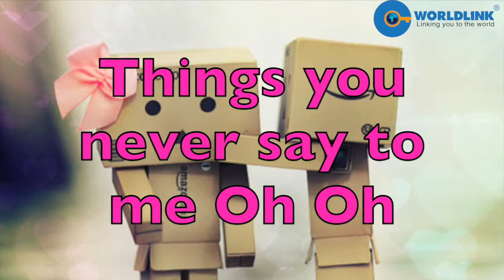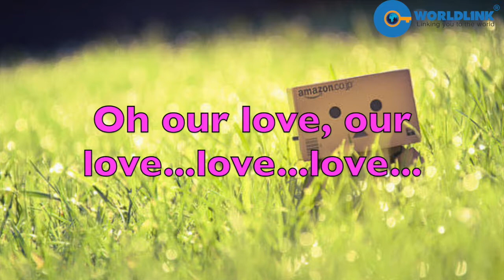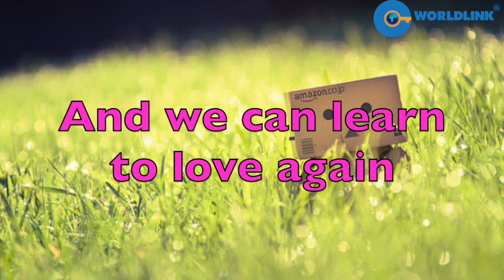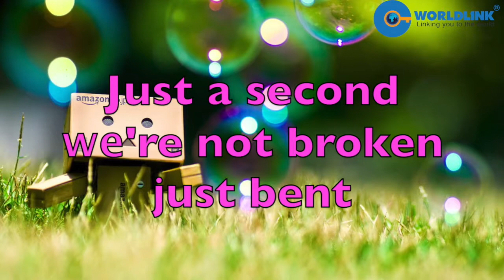just give me a reason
Hãy cho em một cơ hội, dù chỉ là một tia hy vọng nhỏ nhoi thôi thì trong phút chốc, chuyện tình chúng ta không tan vỡ mà chỉ thay đổi, Và rồi chúng ta có thể học cách yêu lại một lần nữa